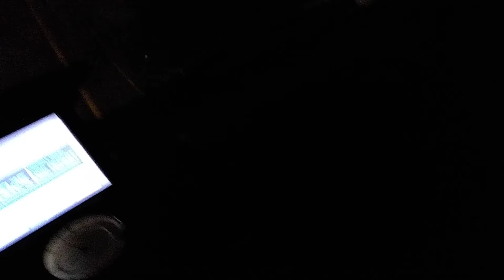November 12, 2020